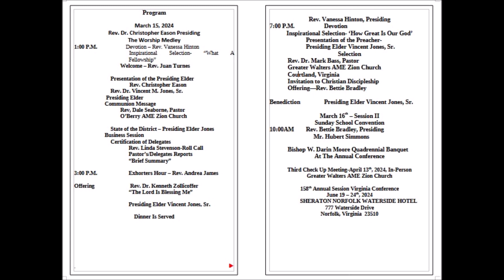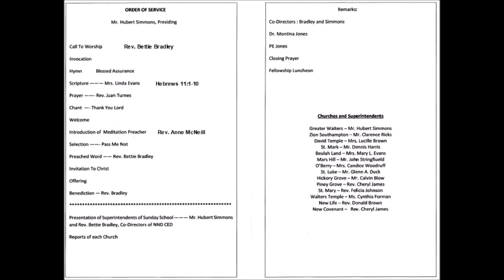2024 Newport News District Conference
From March 15-16, 2024, the 31st Session of the Newport News District Conference of the Virginia Conference of the A.M.E. Zion Church was held at the Beulah Land AME Zion Church in Sedley, Virginia. The Conference also included the District Church School Convocation on Saturday, March 16. Rev. Dr. Vincent M. Jones, Sr. is the Presiding Elder. Rev. Juan Turnes was the Host Pastor. Bishop W. Darin Moore is the Presiding Prelate of the Mid-Atlantic Episcopal District.